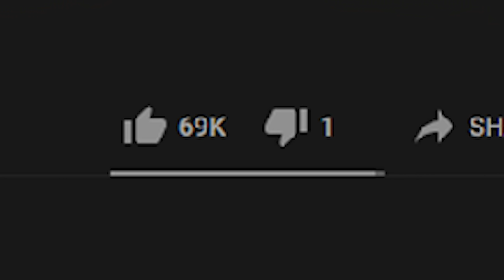I Survived 200 Days in Hardcore Minecraft as the Avatar... Here's What Happened!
Hey everyone and welcome too my take on the 100 Days Minecraft Hardcore Challenge... wait I think we've done this already... THAT'S RIGHT, you guys wanted it so here it is, my next 100 days surviving in the world of Avatar, but of course with some new added twists and turns to make the game even harder for myself... oh boi this is going to be fun... So now, like always, with all that out of the way, as always, sit back, relax and "hopefully" enjoy the video!!!

2nd Channel: @ButterJaffa